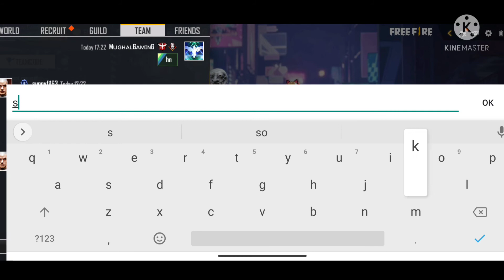Free Fire Funny Moment 3 || Trolling With Raistar || Raistar Girl Friend ❤️🥀 || Free Fire Pakistan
Funny Moment 3 || Trolling With Raistar || Raistar Girl Friend ❤️🥀 || Free Fire Pakistan

About Me

Name : Zeeshan Aslam
Device : Poco X3
From : Jhelum
Age : 20